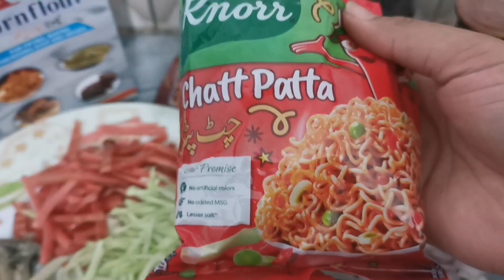chicken chatta patta noodles🍜 soup(kids favorite )by maria sundas cooking vlogs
chatta patta noodles 2pk
chicken 100gm
cabbage
peas
mashroom
gralic
onoin
chilli sauce
soya sauce
vinger
cornflour